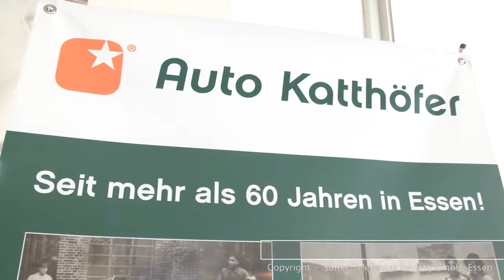Autoreparaturen Essen - Auto Katthöfer GmbH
Auto Katthöfer GmbH aus Essen stellt sich vor. Mehr finden Sie auf unserer Firmenprofilseite in